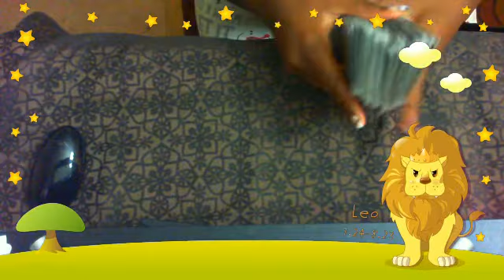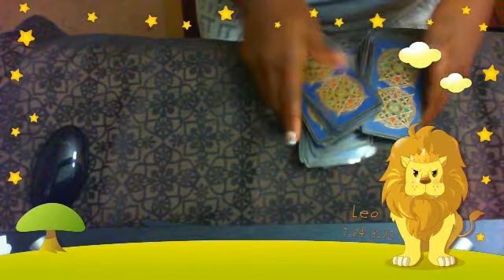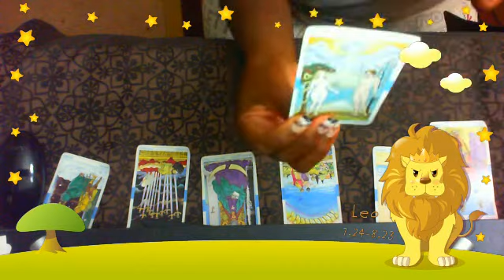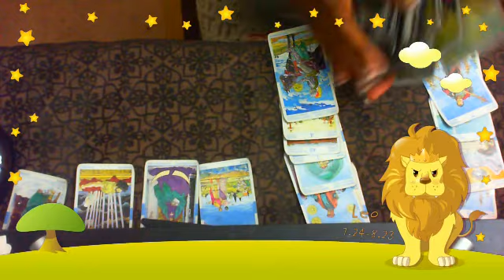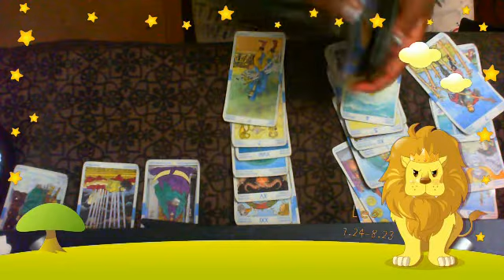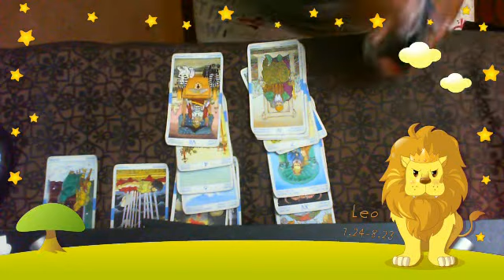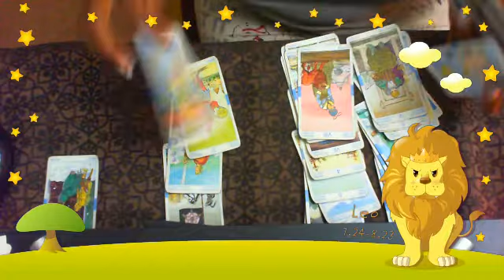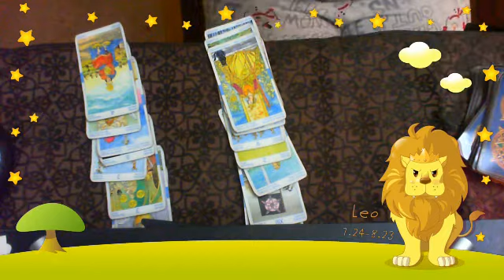LEO THEY CHOSE SOMEONE ELSE!! OUCH!! SEPT 5 2019